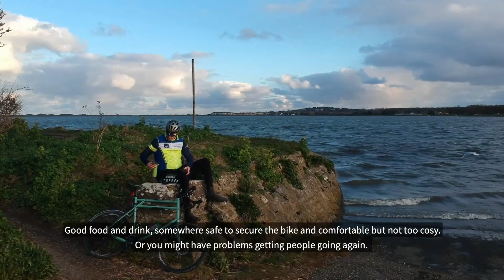Meet Dublin Leader - Dave Conroy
Join Dublin based AXA Community Bike Ride Leader, Dave Conroy, on a solo ride around his favourite local roads.